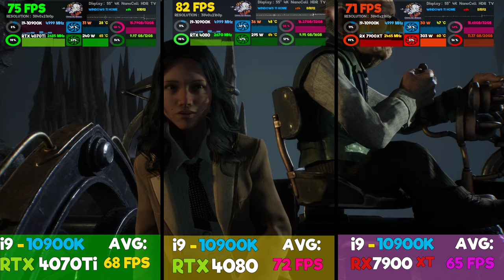RTX 4070 Ti vs RTX 4080 vs RX 7900XT | Hogwarts Legacy | i9-10900K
RTX 4070 Ti vs RTX 4080 vs RX 7900XT | Hogwarts Legacy | i9-10900K...Hogwarts Legacy is an immersive, open-world action RPG. Now you can take control of the action and be at the center of your own adventure in the wizarding world. Hogwarts Legacy is set in the world first introduced in the Harry Potter books. Embark on a journey through familiar and new locations as you explore and discover magical beasts, customize your character and craft potions, master spell casting, upgrade talents and become the wizard you want to be.

SYSTEM REQUIREMENTS
MINIMUM:
OS: 64-bit Windows 10
Processor: Intel Core i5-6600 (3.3Ghz) or AMD Ryzen 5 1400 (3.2Ghz)
Memory: 16 GB RAM
Graphics: NVIDIA GeForce GTX 960 4GB or AMD Radeon RX 470 4GB
DirectX: Version 12
Storage: 85 GB available space
Additional Notes: SSD (Preferred), HDD (Supported), 720p/30 fps, Low Quality Settings

RECOMMENDED:
Processor: Intel Core i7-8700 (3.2Ghz) or AMD Ryzen 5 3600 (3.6 Ghz)
Graphics: NVIDIA GeForce 1080 Ti or AMD Radeon RX 5700 XT or INTEL Arc A770
DirectX: Version 12
Additional Notes: SSD, 1080p/60 fps, High Quality Settings
⭐Also check out:
NVIDIA GeForce *RTX 4070 Ti*